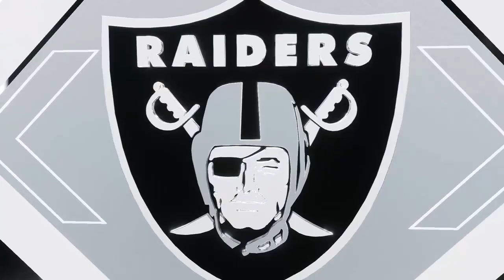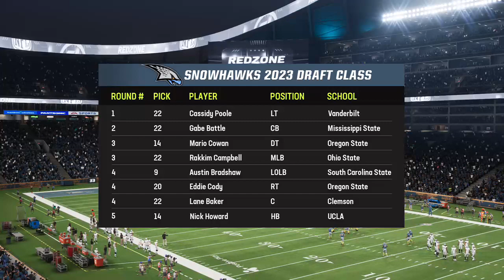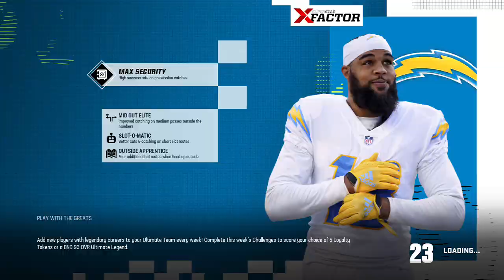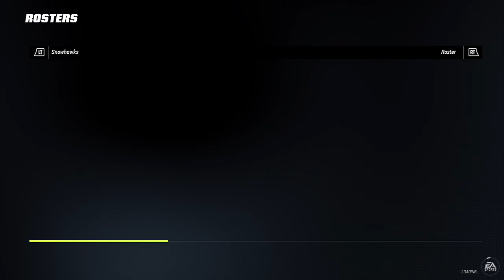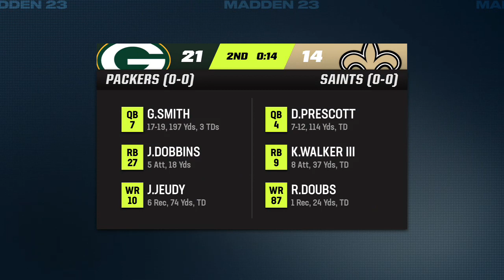Snowhawks Draft offseason !etc😆🤔🙌👌👌😒✌️🤞🤞😘💕💕💕